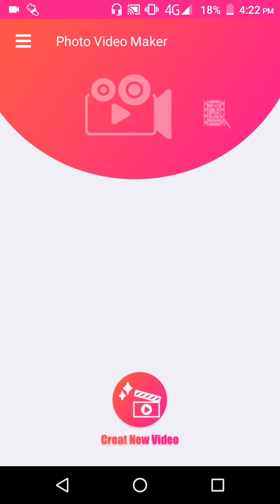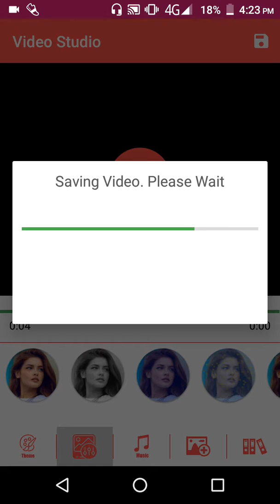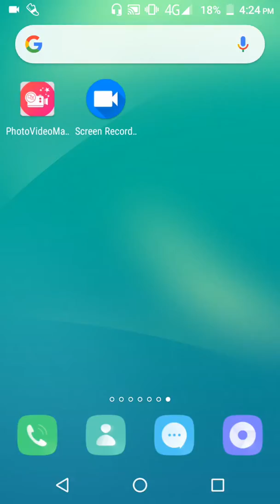Amazing app photo video maker